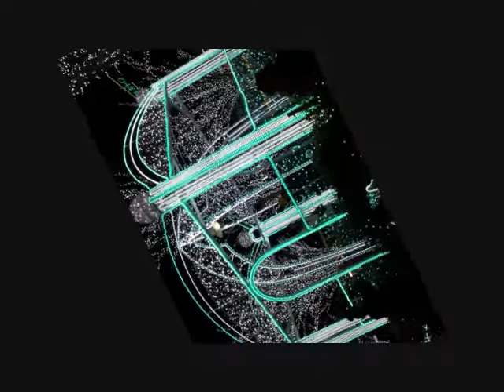まちぼうけ 堀ちえみ cover